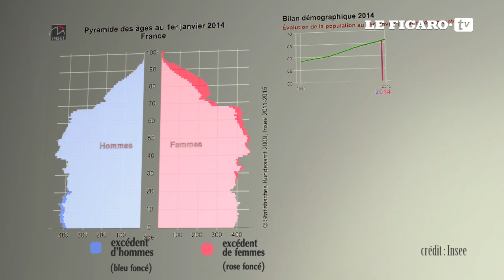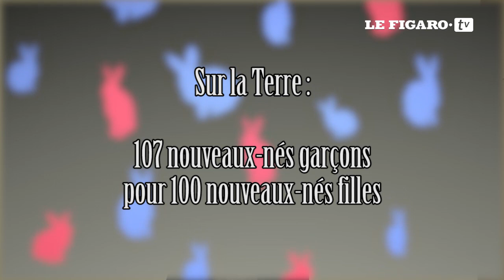Datamine #2 Pourquoi il y a plus d'hommes que de femmes sur Terre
Les hommes meurent plus, et plus jeunes que les femmes. Pourtant, ils sont constamment surreprésentés dans la population mondiale. La biologie et les statistiques nous éclairent sur ce paradoxe.